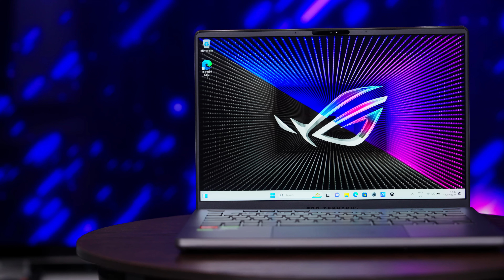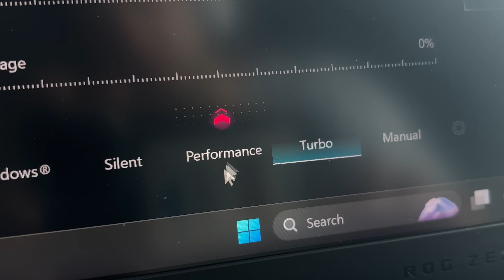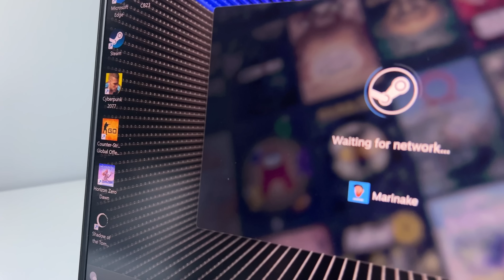Mic și-al dracu'! Mi-am descoperit unealta preferată de gaming: ROG Zephyrus G14!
Nu e vreo cărămidă, și totuși Zephyrus G14 rupe în jocuri!